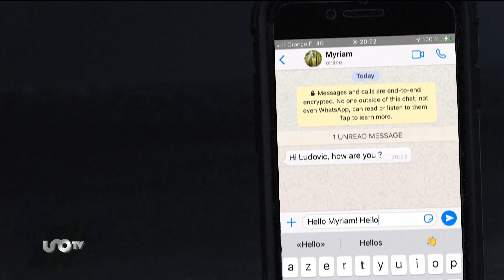Las 9 normas de oro para el uso de la red social.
Los trucos, las mejores prácticas y reglas de etiqueta para el uso de Whatsapp.